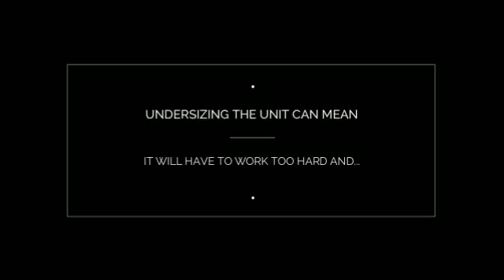Ductless Mini Split AC System in Mini Split Warehouse.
The first thing that everyone compares is the size. We’re not talking about physical dimensions of the outdoor or indoor unit, rather we mean the size of the heat pump in BTU’s.